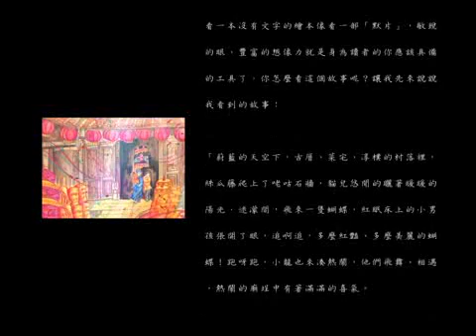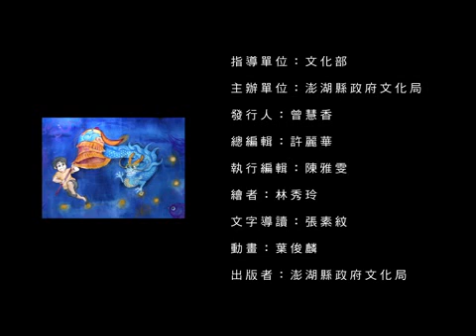龍涼傘與小男孩(英語版) [謹供教學使用]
澎湖縣「民俗技藝~大鼓、涼傘特色學校」內垵國小多媒體教材

鼓舞涼傘--內垵國小大鼓、涼傘特色課程
指導單位／澎湖縣政府教育處
發行單位／澎湖縣西嶼鄉內垵國民小學
發 行 人／張素紋
總 策 畫／張宏宇
撰寫編輯／張宏宇 侯凱夫 才淑華 許文昌 謝幸芳
                楊平豐 吳弦峰 鄭郁潔 王秀菊 顏雅琪
校對潤稿／高銘淇
發行日期／西元2014年4月 10日

簡介:「鼓舞涼傘」是本校全體教師為學生所編寫設計的特色課程教材喔！內容包含了各領域：一年級繪本閱讀〈國語〉、二年級認識鄉土民俗、三年級攝影學習、四年級繪本閱讀〈閩南語〉、五年級藝文燈箱教學、六年級繪本閱讀〈英語〉、三~六年級大鼓涼傘教學等。其中的繪本教學，結合了點讀筆，不僅可以提高學生的學習動機，更可以讓學生自學更EASY！

陸、六年級～Dragon,Parasol,and A Little Boy 文／侯凱夫、顏雅琪
This is my hometown, Penghu.
What's that?
What a pretty butterfly!
Butterfly, butterfly, where are you going? Wait for me!
Wow! There is a dragon in front of the temple.
Today is the Lantern Festival. The temple is bright, and the rice turtle is big.
The dragon and the butterfly jump up to the parasol. Wow! The parasol is so pretty.
The Gods sit in the sedan chair.
The parasol is spinning. The dragon and the butterfly are dancing with it.
They walk down the streets.
Look! It's so cool!
Every step is so powerful.
The sun sets, and the people return.
At night, there is Taiwanese Opera show in front of the temple.
There are good shows, yummy food, and funny games. It's so wonderful!
The day is over. Good bye, the dragon! Good bye, the butterfly!
"I want to learn parasol spinning. Please teach me, teacher" The next day, I join the parasol team.
Someday, My parasol and I will dance with the dragon and the butterfly.
Spinning and spinning. Flying and flying.

備註：本課內容為參考澎湖縣文化局出版之「龍、涼傘與小男孩」繪本編寫

給老師的話:
1.本單元的能力指標與教學目標
（一）能力指標
1-1-3 能聽辨課堂中所習得的詞彙。
1-1-4 能聽辨句子的語調。
1-1-5 能聽辨課堂中所習得的字詞、片語及句子的重音。
1-1-6 能聽辨句子的節奏。
1-1-11 能聽懂簡易兒童故事及兒童短劇的大致內容。
2-1-3 能說出課堂中所習得的詞彙。
3-1-2 能辨識課堂中習得的詞彙。
3-1-5 能看懂簡單的句子。
3-1-7 能朗讀課本中的對話和故事。
4-1-3 能臨摹抄寫課堂中習得的詞彙。
4-1-6 能依圖畫、圖示填寫重要字詞。
5-1-2 能聽懂及辨識課堂中所習得的英語詞彙。
5-1-3 在聽讀時，能辨識書本中相對應的書寫文字。
6-1-1對於老師的說明與演示，能集中注意。
6-1-2 樂於參與各種口語練習活動。
6-1-6 主動做完老師交待的作業。
7-1-2 能瞭解我國主要節慶之英語表達方式。
（二）教學目標
1.能聽念課文。
2.能認識並背誦課文中的單字。
3.能了解課文內容。
4.能認識與踏涼傘民俗活動有關的英文字詞。
2.本教學流程建議
活動一：暖身活動
a.利用點讀筆先閱讀龍、涼傘與小男孩繪本英語課文，並以小組討論方式找出不熟悉的
　字詞。
    b.請各組根據繪本中國語、閩南語課文猜測字詞意思。
    c.請各組利用點讀筆嘗試找出不熟悉字詞的念法。
活動二：單字教學
    a.利用圖卡進行單字詞教學。
    b.利用Let's try it-2及Let's try it-3學習單實施形成性評量。
  活動三：課文教學
    a.使用課文簡報進行課文教學。
    b.使用點讀筆進行分組課文精熟學習。
    c.利用Let's try it-1進行課文閱讀理解評量。